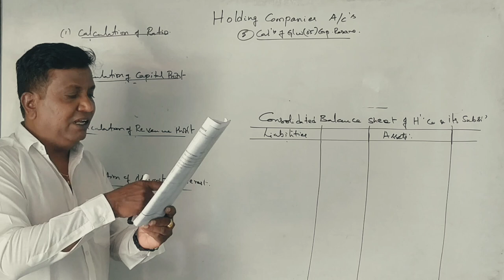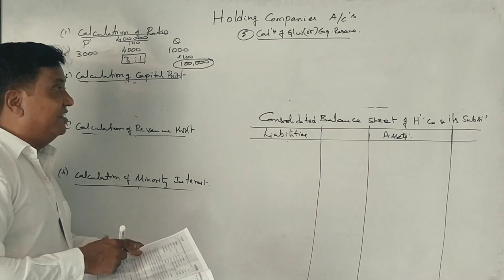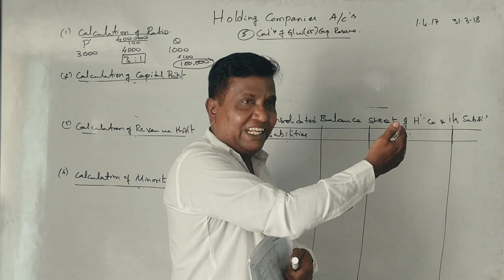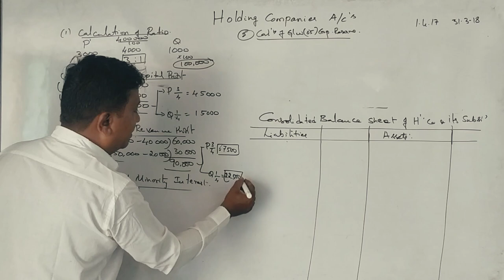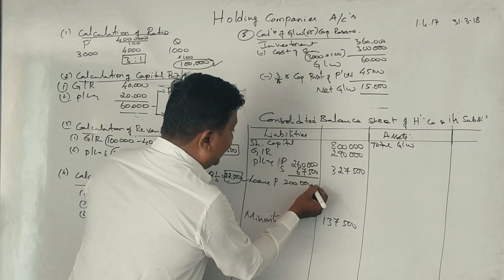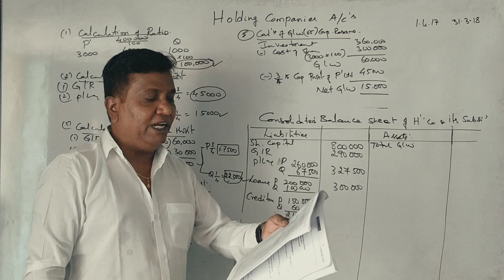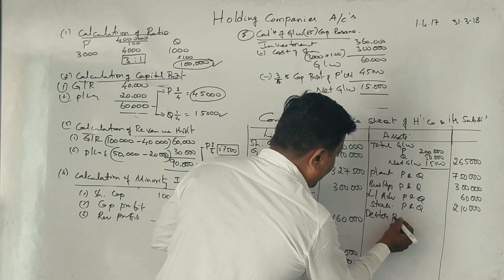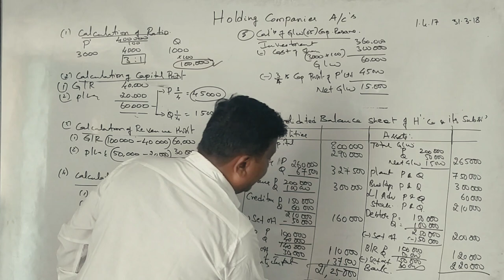Holding Company Accounts in Kannada PART 2 - 2018 Question Paper 14 Marks (By Srinath Sir)